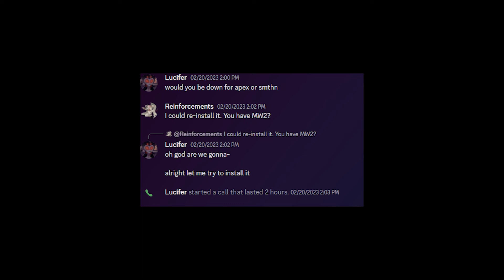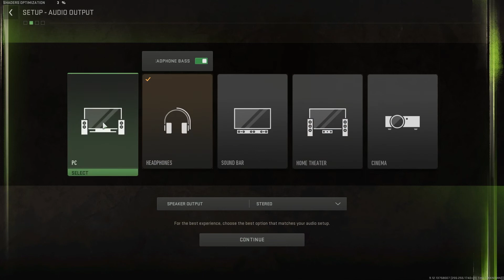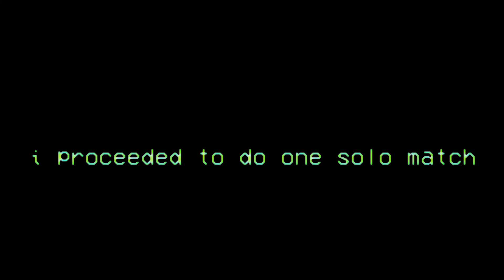The real and more authentic Warzone 2.0 Experience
Update: Much like with a lot of these older videos i made there is going to be muted segments as a result of my moronic decision to use copyrighted songs in an attempt to be unique

do not be like me and think you won't care about monetization later down the line because you absolutely will